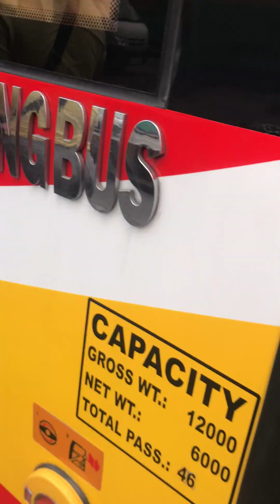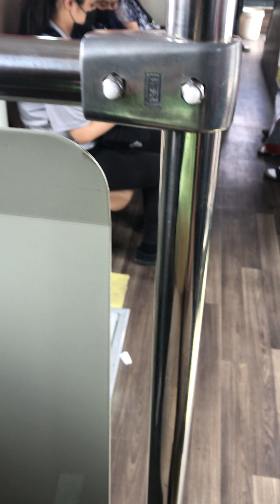San Agustin Transport Services, Inc. 8833 Zhongtong LCK6125G Fashion Low Entry